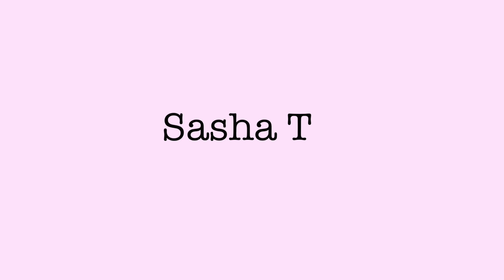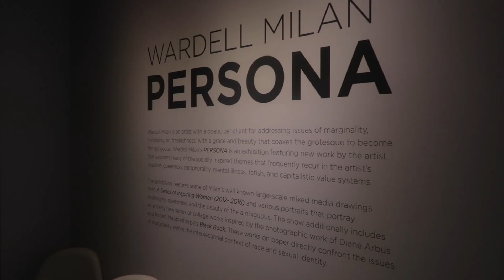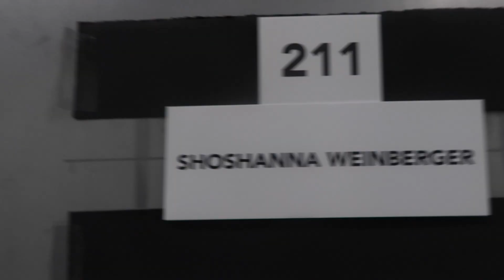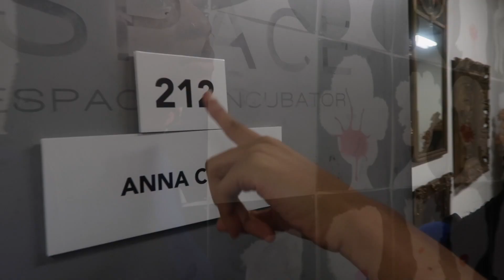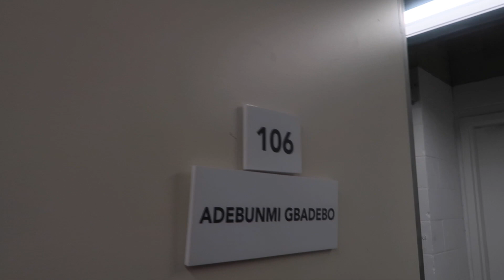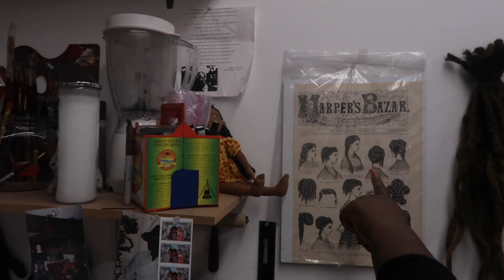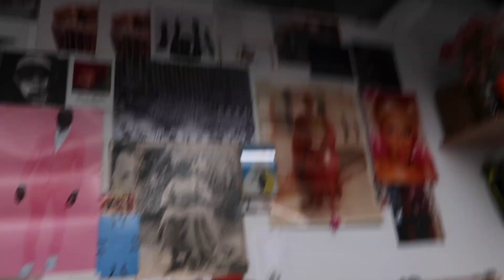New York Art Gallery Brunch| A Room of Hair| Holiday Season is Here!| Vlog 9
Tech Items!